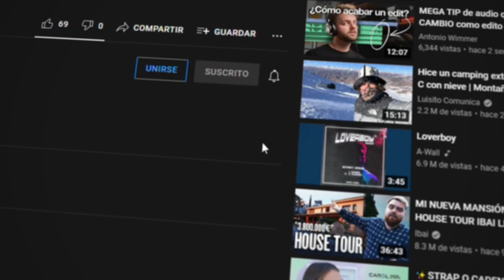APRENDE a hacer un HERMOSO CHOKER PASO A PASO con técnica SOUTACHE ¡Crea tus Accesoros! TUTORIAL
Aprende a hacer un impresionante choker con la técnica soutache. Este accesorio es perfecto para darle un toque de elegancia a cualquier outfit y lo mejor de todo es que puedes hacerlo tú misma en casa.

En este tutorial, te enseñaremos cómo hacer un hermoso choker utilizando la técnica soutache. El soutache es una técnica de bordado que utiliza una cinta plana y flexible que se enrolla y se coloca para crear diseños intrincados. Con esta técnica, podrás crear impresionantes diseños de accesorios como el que te enseñamos en este video.

Te indicaremos paso a paso cómo hacer este accesorio de moda, enseñándote cada material necesario para el proyecto, y cada paso de la técnica soutache, desde cómo enrollar y colocar los cordones y cristales.

No solo aprenderás a como realizar este accesorio, aprenderás a dominar la técnica soutache para que continúes personalizando tus accesorios de moda y hacerlos aún más únicos.

No importa si eres una principiante o si ya tienes experiencia en la creación de joyas, este tutorial es para ti. Con nuestra guía paso a paso y nuestros consejos, podrás hacer un hermoso choker soutache en poco tiempo. ¡Prepárate para lucir increíble con este accesorio de moda único y hecho por ti misma!